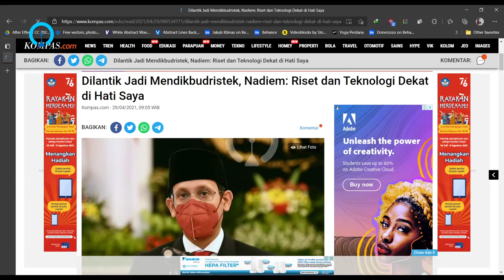AKHIRNYA! Gojek bekerjasama dengan TVEdukasi (clickbait)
Video ini dibuat untuk hiburan semata.